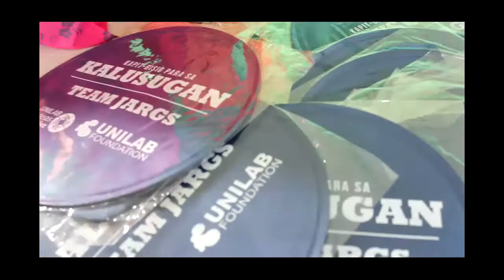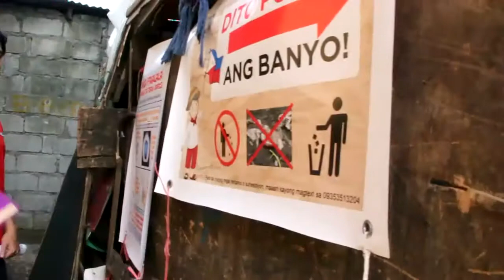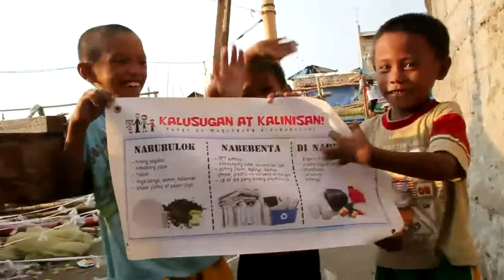Team Jargs' Kapit Bisig para sa Kalusugan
Team JARGS from UP Diliman and their health program Kapit Bisig para sa Kalusugan teaches the members of Brgy. Sapa Dos, Rosario, Cavite how to J.A.R.G.S.: Jebs at the right place and raise Awareness about Reducing waste, Good health and Sanitation! Be inspired by how our Filipino youth are making their positive ideas happen!